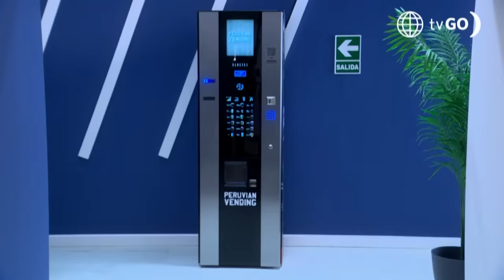Al Fondo Hay Sitio 11: Los Gonzáles descubren que Benjamín ingresó a su casa (Capítulo n 377°)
Los Gonzáles quedaron en shock al descubrir que el payaso que vio Richard Junior en su habitación era Benjamín 😳. ¿Qué harán para proteger a July?